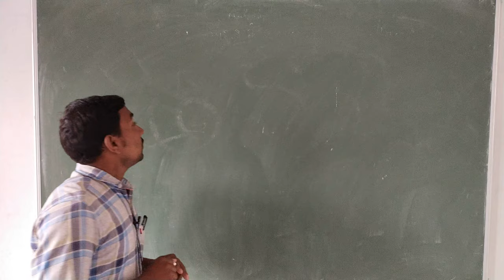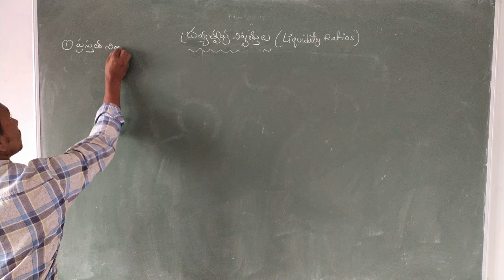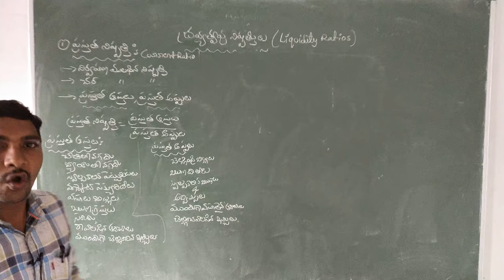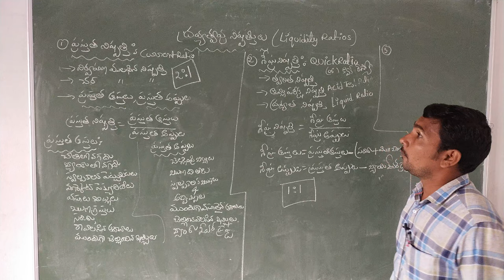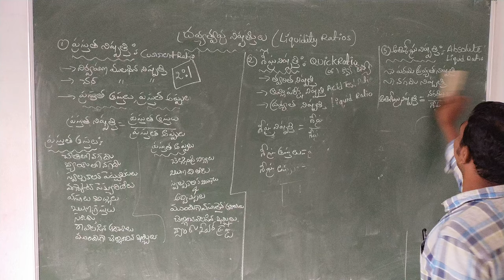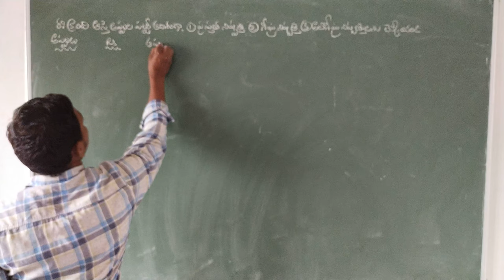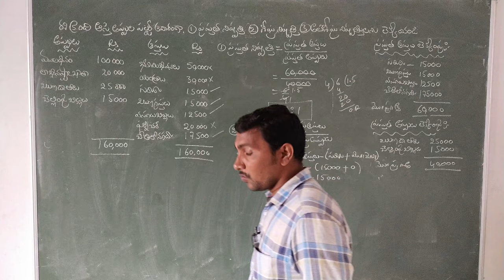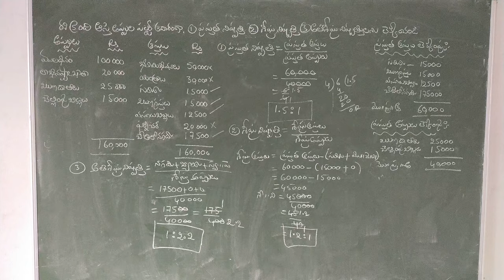VI Sem Ratio analysis Part 3 (Management Accounting)